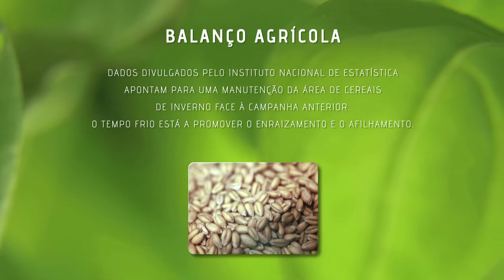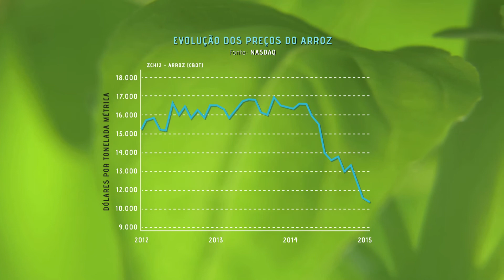Avisos e Mercados: Balanço Agrícola e Arroz